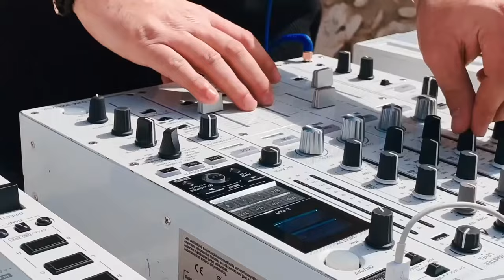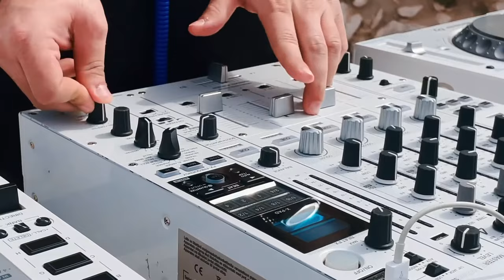Jad Halal live at Citadel Smar Jbeil, Lebanon for Cafe De Anatolia (INTRO of the Set)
Photo ©